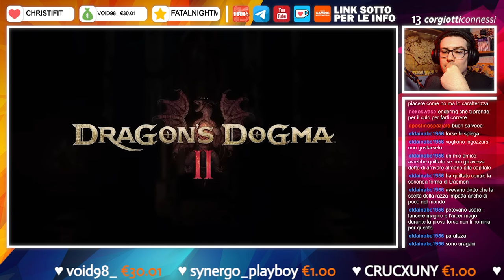🔴 CHIACCHIERE DA CANI | Dragon's Dogma 2 - Old Gen lo ha provato!